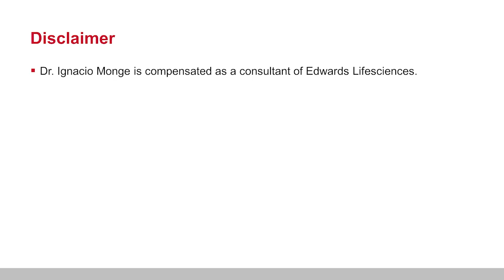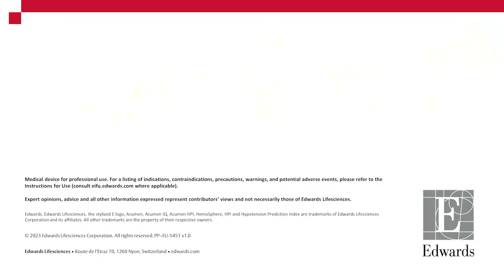Q&A: Hypotension Prediction Index and the added value of the secondary screen with Dr. Ignacio Monge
Our next Q&A is with Dr. Ignacio Monge, University Hospital of Jerez de la Frontera. He discusses the Acumen HPI software and the added value its secondary screen brings to clinical practice.

About Edwards Lifesciences:
Edwards Lifesciences is the global leader of patient-focused innovations for structural heart disease and critical care monitoring. We are driven by a passion for patients, dedicated to improving and enhancing lives through partnerships with clinicians and stakeholders across the global healthcare landscape.

PP--EU-5451 v1.0